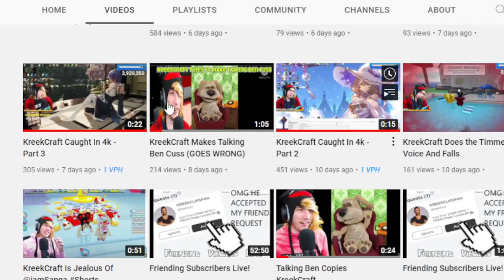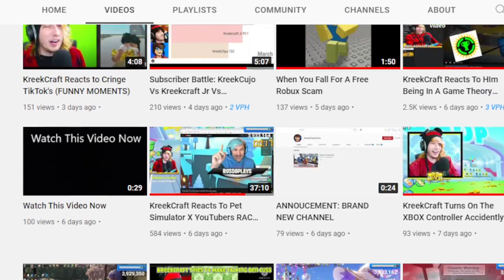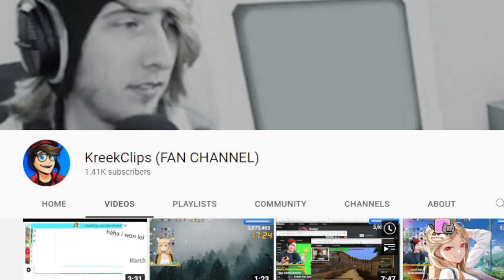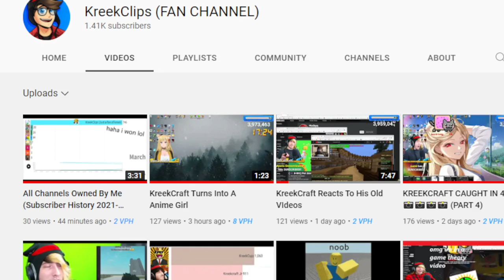KreekClips Voice Reveal...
I WAS NERVOUS TO DO THIS BUT ITS ABOUT TIME.